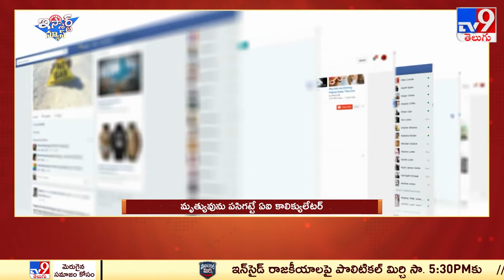iSmart News : మృత్యువును పసిగట్టే ఏఐ కాలిక్యులేటర్‌ - TV9